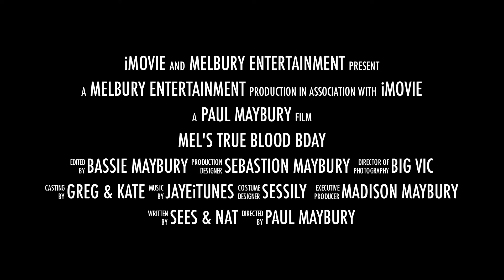Mels Bday 2011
True Blood